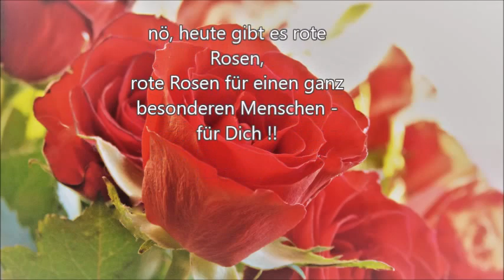Alles Gute zum Valentinstag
Alles Gute zum Valentinstag valentin glück wuensche liebe freundschaft Bilder / Videos (c) Meine kleine Farm Bilder: Eigene (c) Meine kleine Farm, Pixabay